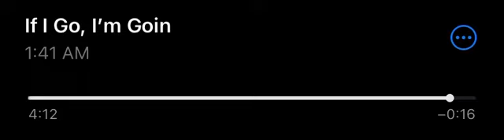If I Go, I’m Goin - Gregory Alan Isakov (Cover)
A cover of If I Go, I’m Goin by Gregory Alan Isakov